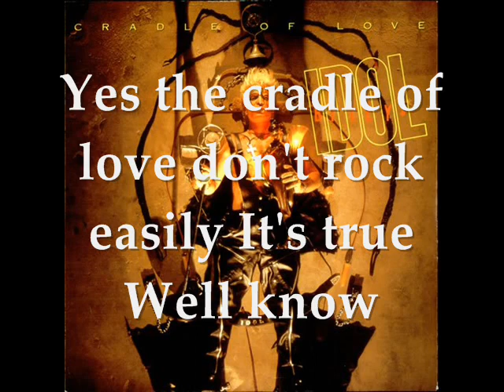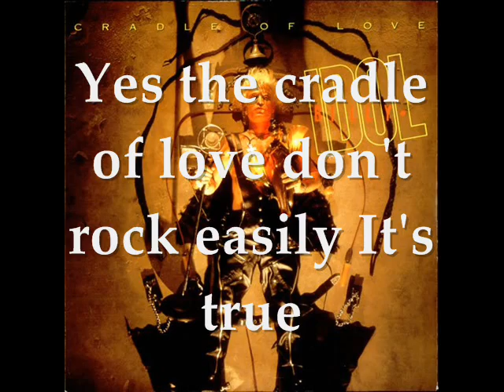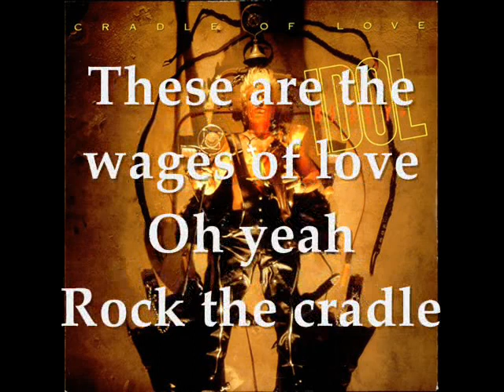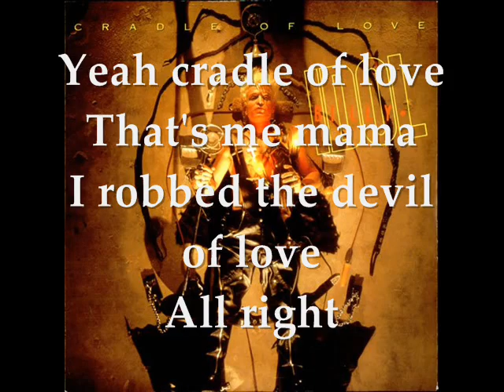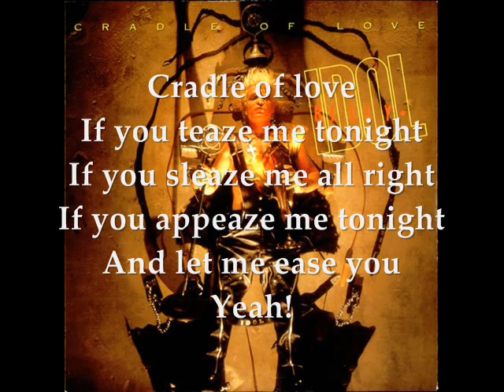Billy Idol-Cradle of love (Lyrics on Screen)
I didn't see any on screen lyric video's for this song so i decided to make one,hope you all like it.
Click Show more for lyrics from azlyrics.com

Billy Idol
"Cradle Of Love"

Well rock the cradle of love
Rock the cradle of love
Yes the cradle of love don't rock easily It's true

I rocked the cradle of love
Well now

It burned like a ball of fire
When the rebel took a little child bride
To tease yeah so go easy yeah

Cause love cutts a million ways
Shakes the devil when he missbehaves
I ain't nobody's fool
Come on shake it up
Whatever I do

Sent from heaven above that's right
To rob the cradle of love
Yes the pages of don't talk decently It's true

Yeah flesh for your romeo
Ah yeah baby
I hear you moan
It's easy y'know how to please me yeah

This love starts my rollin train
You can't stop it
It ain't in vain

These are the wages of love
Ooh yeah
Rock the cradle

Well it burned like a ball of fire
To tease yeah I know how to pleas you yeah

Well my love starts a rollin train

Wathever I do

Sent from heaven above
That's right
To rock the cradle of love
Yeah cradle of love
That's me mama
I robbed the devil of love
All right
Cradle of love
If you teaze me tonight
If you sleaze me all right
If you appeaze me tonight
And let me ease you
Cradle of love